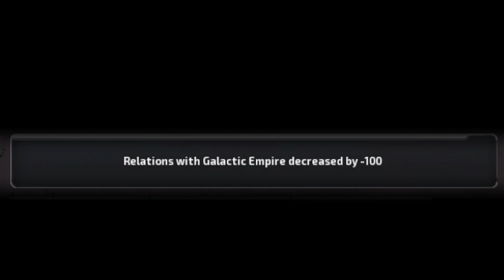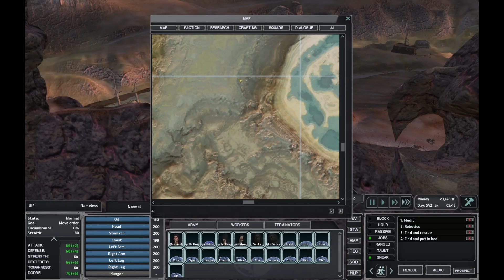EPIC Kenshi Showdown: Leading a Rebel Army to CRUSH the Empire!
In this action-packed episode of Kenshi with the Star Wars: Project Kathun mod, we take on the Galactic Empire by joining the Rebel Alliance! 🚀 Witness the journey from a lone wanderer in the desert to a key player in the galaxy's biggest rebellion. With lightsabers in hand and a team of rebels at our side, we face off against Stormtroopers, Sith Lords, and Imperial forces in an epic fight for freedom!

🔥 What’s in This Episode:

Joining the Rebel Alliance to bring down the Empire

Epic Star Wars battles featuring blasters, lightsabers, and more

Exploration of the Star Wars-inspired planet and encounters with iconic characters

Forming alliances, training Jedi, and building our rebel base

Taking on massive Imperial forces in a fight for survival!

Prepare for the ultimate showdown in this epic Kenshi x Star Wars crossover!